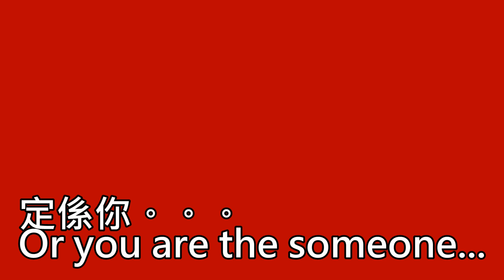【長智慧】三個正常人被關在精神病院，如何證明自己是正常人